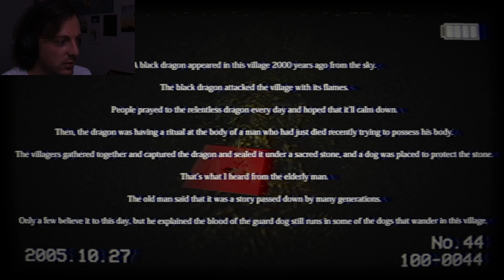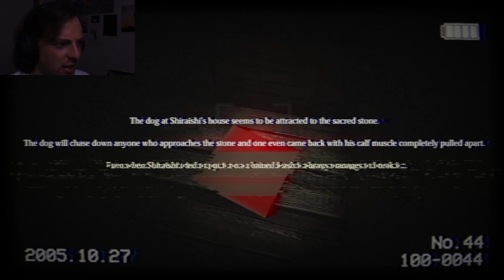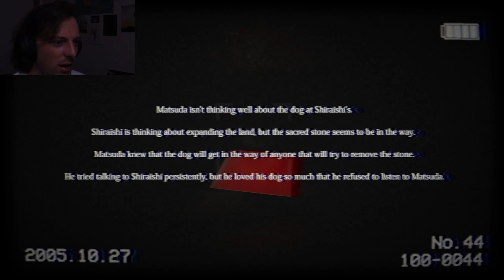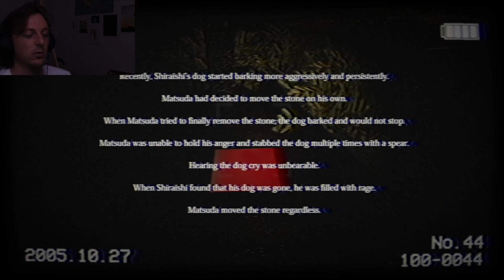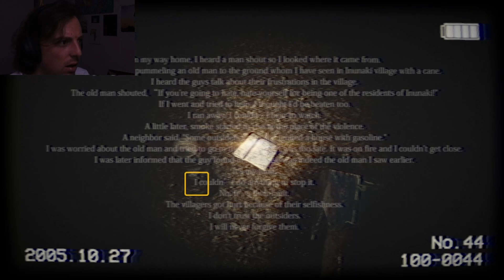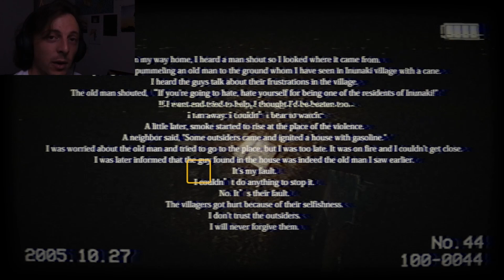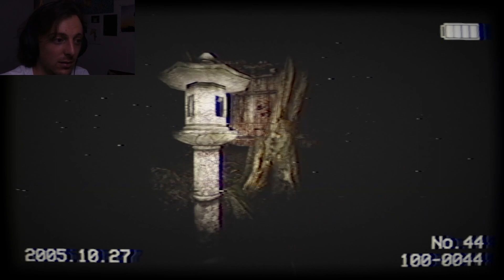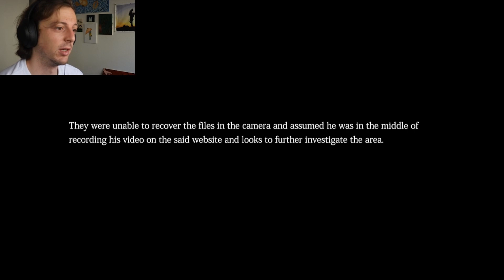This place cannot be real...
Leave me some feedback or what you want to see next time!